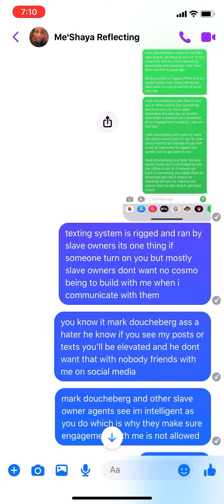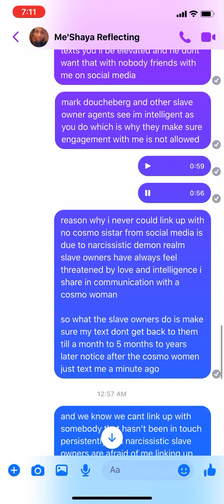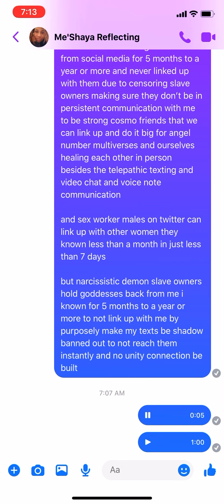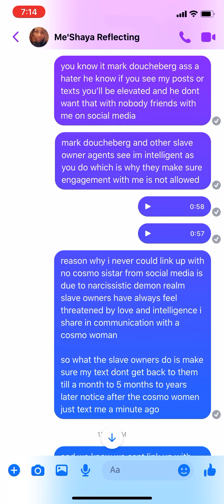TEXTING SYSTEM IS RIGGED AND RAN BY SLAVE OWNERS TO MAKE SURE DIVINE SOULS DON’T LINK UP & BUILD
texting system is rigged and ran by slave owners its one thing if someone turn on you but mostly slave owners dont want no cosmo goddess to build with me when i communicate with them back after they text me

mark doucheberg and other slave owner agents see i am intelligent which is why they make sure soulful unity engagement convos with me is not allowed

reason why i never could link up with no cosmo sistar from social media is due to narcissistic demon realm slave owners have always feel threatened by love and intelligence i share in communication with a cosmo woman

so what the slave owners do is make sure my text dont get back to them till a month to 5 months to years later notice after the cosmo women just text me a minute ago

and we know we cant link up with somebody that hasn’t been in touch persistently and narcissistic slave owners are afraid of me linking up with soulful aura sistars in person so they shadow ban my text and make it take long to get back to the goddesses that texted me minutes ago

slave owners are afraid of me building connections with goddesses because i am a ascending master of the uniminds/unihearts/unisouls that can elevate another goddess all seeing mind/heart/soul eye

and i be upset when these slave owners intentionally on purpose make sure goddesses don’t communicate with me on all attributes of elevation to transform into more advanced cosmo individuals and have communication be on & off and thats not right

its sad when i known goddesses from social media for 5 months to a year or more and never linked up with them due to censoring slave owners making sure they don’t be in persistent communication with me to be strong cosmo friends that we can link up and do it big for angel number multiverses and ourselves healing each other in person besides the telepathic texting and video chat and voice note communication

and sex worker males on twitter can link up with other women they known less than a month in just less than 7 days

but narcissistic demon slave owners hold goddesses back from me i known for 5 months to a year or more to not link up with me by purposely make my texts be shadow banned out to not reach them instantly and no unity connection be built

you know mark doucheberg ass a hater he know if any soulful goddesses see my posts or texts they’ll be elevated and he dont want that with no goddesses that’s friends with me on social media